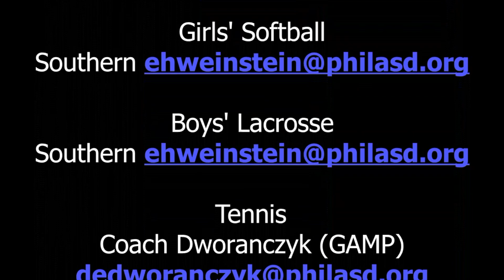Spanish 3/18/2022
Good Morning Falcons! Here is our weekly announcement by our fabulous students!